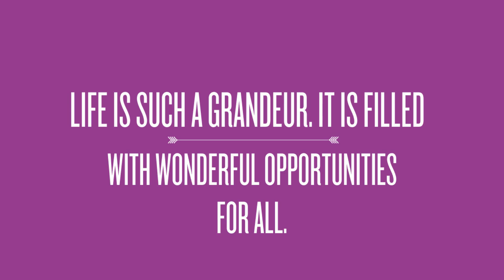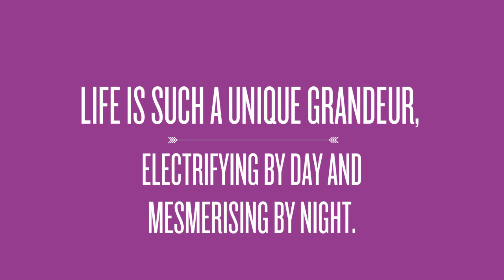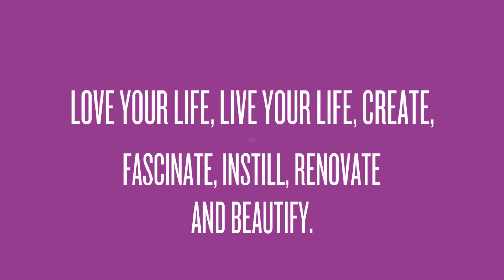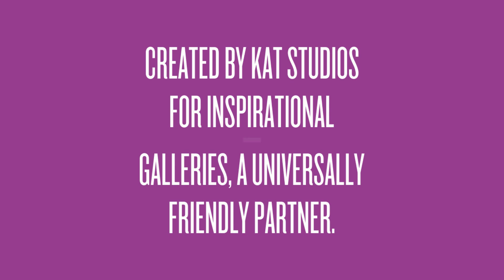April 2016, is the month for Activity